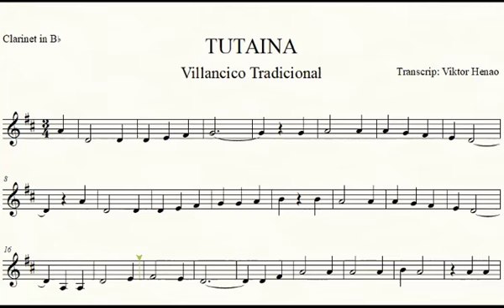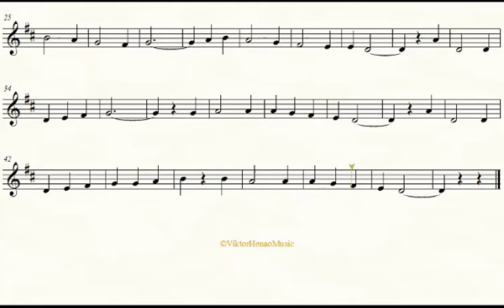TUTAINA - Partitura de Clarinete (Villancico)